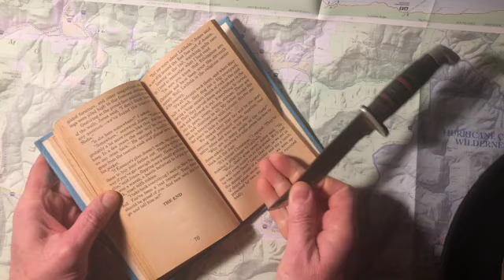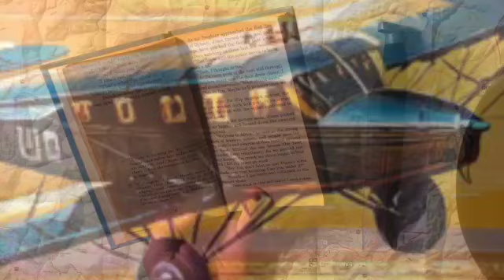Indiana Jones and the Lost Treasure of Sheba: Episode 7 - Fate 1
Dear adventurers,

Up until now I have chosen the direction of our adventure. This week, however, I am leaving the decision up to you! You have two choices: If you prefer to follow the pilgrim in the hopes of evading the soldiers undetected, proceed from here. However, if you choose to trust your intuition and explore the side path, go back and choose Fate 2.

Whatever you do, choose wisely, the fate of the quest is in your hands!

Indiana Jones and the Lost Treasure of Sheba
Written by Rose Estes
Illustrated by David B. Mattingly
Read by Daniel Estes
Digital art by Hotpot.ai